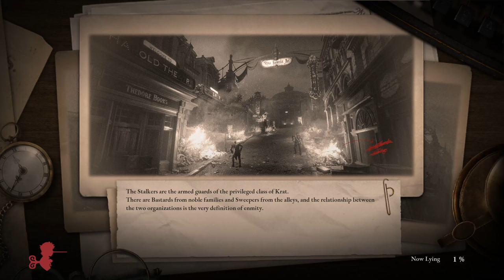Ultimate Boss Fight Showdown: Can We Win? |Lies of P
Lies of P and other souslikes share one thing in common. Tough bosses. Laxasia is no exception how long will it take me to beat her? Love yall and God bless!

Twitter –@Rojo_reyy